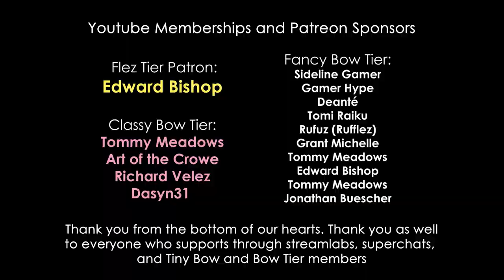INSULTING MARIO IN HIS ORIGINAL GAME - Miss And Mister Play Super Mario Bros. of the NES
Watch Miss And Mister experience the OG version of Super Mario Bros on the Nintendo Switch Online Service.

Consider joining our Youtube Miss And Mister Membership, or becoming a Patron for exclusive podcasts, videos, and streams.

Our exclusive Discord is completely FREE to join, provided you are active in our comment section, and have spoken to us directly through comments or streams. Let us know if you'd like to join.